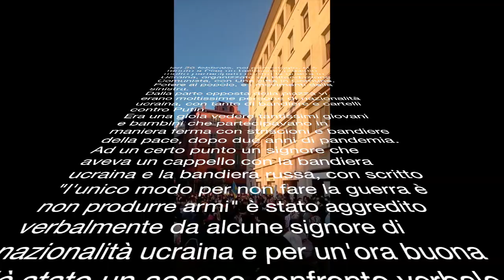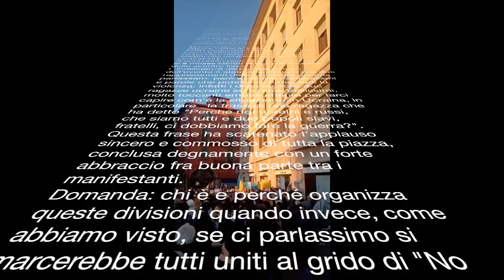Manifestazione per la pace Pisa 26 febbraio 2022